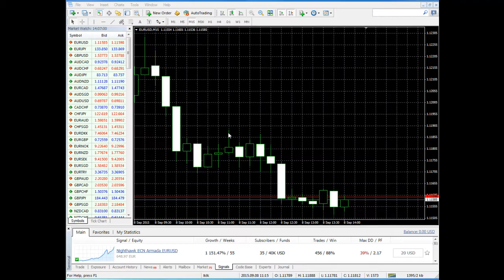How to set up a connection to the server